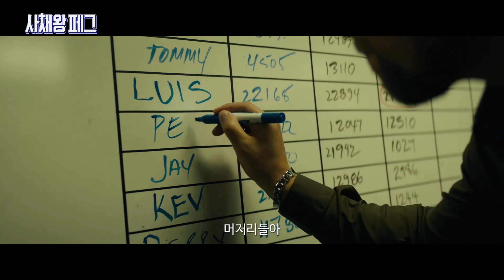BJ#Card - 사채왕 페그 예고편 Buffaloed Trailer